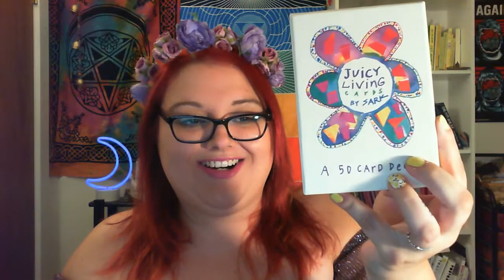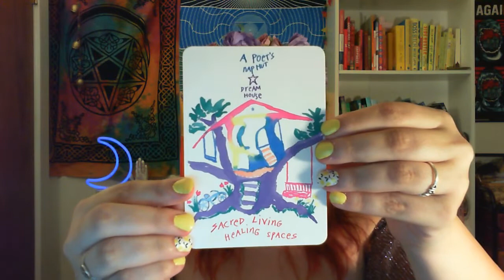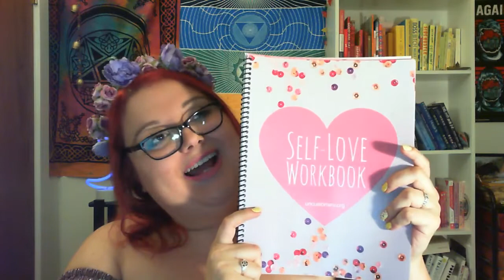Supersonic Self Love Ep 2 - Magical Daily Routines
Supersonic Self-Love is a video series to start your week off on a positive note. Every Sunday, I give you a positive affirmation, a homework assignment based on self-love, and rotate between a tapping/EFT, meditation, Tarot reading, and educational/pep talk video.

These are all the types of resources you can find in my membership group, the Uncustomary Babes.